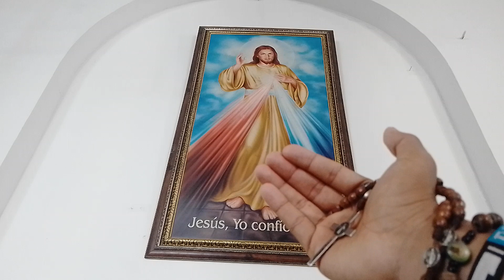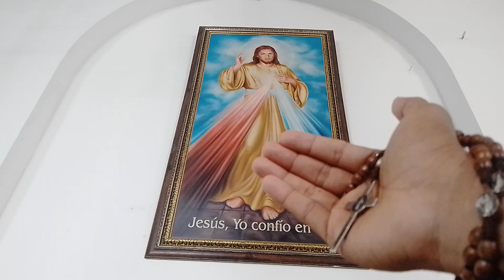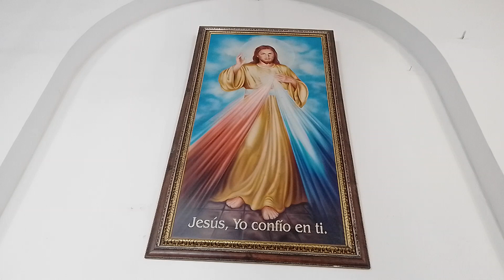Coronilla De La Divina Misericordia hoy Sábado pedimos por tu Sanación Física y Espíritual.🙌🔥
Hoy Sábado, oramos la Coronilla a la Divina Misericordia, por tus intenciones y los necesitados,los perseguidos  y por la Santa Iglesia Católica.🌹🔥🕊️🙌